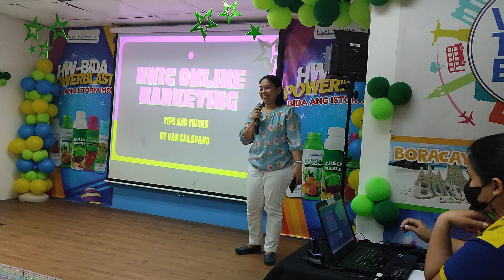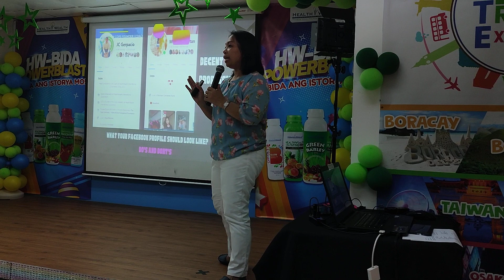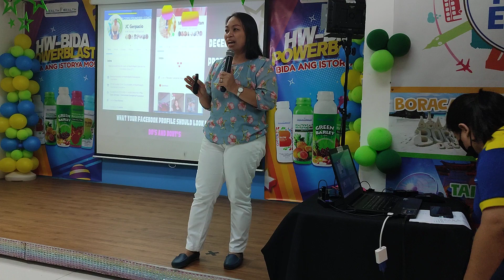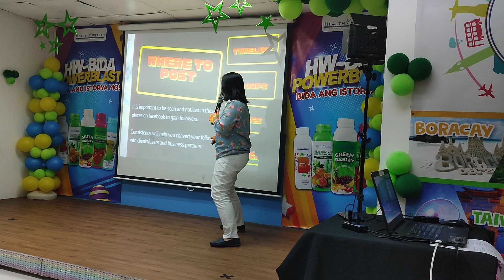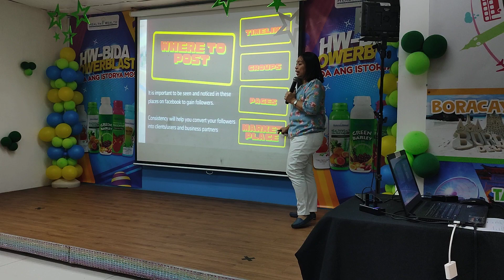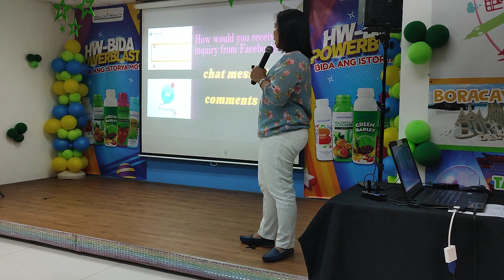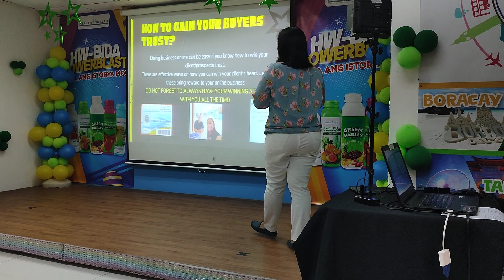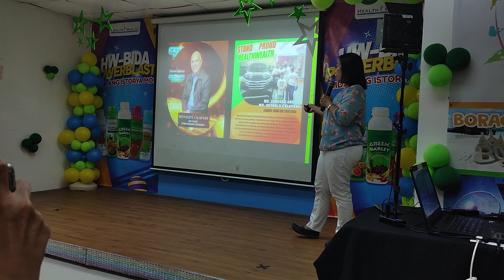ONLINE SELLING GUIDE BY VAN CALAPANO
I am your HealthWealth Green Barley Authorized Dealer Vanessa "Van" Calapano!!!

𝐕𝐀𝐍𝐄𝐒𝐒𝐀 𝐂𝐀𝐋𝐀𝐏𝐀𝐍𝐎
𝐒𝐦𝐚𝐫𝐭/𝐕𝐢𝐛𝐞𝐫: 𝟎𝟗𝟗𝟖 𝟓𝟓𝟗𝟑𝟗𝟏𝟒
𝐆𝐥𝐨𝐛𝐞:/𝐒𝐊𝐘𝐏𝐄: 𝟎𝟗𝟏𝟕 𝟖𝟐𝟔𝟕𝟓𝟐𝟓
Available for COD transaction 😊
We ship local and international ✈️

𝐒𝐇𝐎𝐏𝐄𝐄 𝐂𝐇𝐄𝐂𝐊𝐎𝐔𝐓:
shopee.ph/healthwealthgreenbarleybyvan